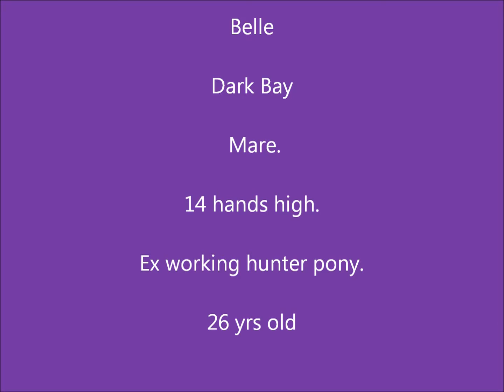Belle the pony 2